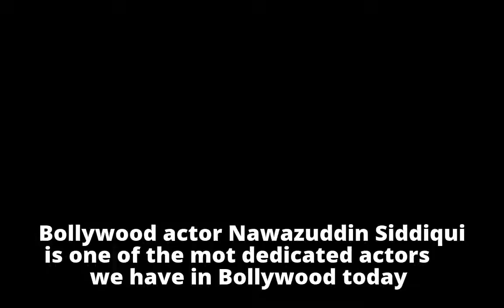Nawazuddin Siddiqui Reportedly Roped In To Play Bal Thackeray In Upcoming Biopic